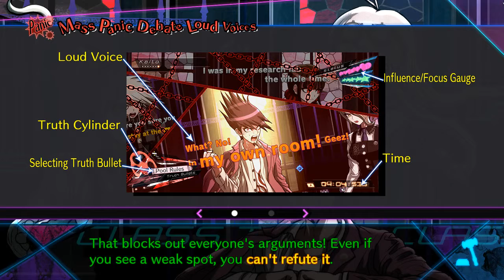Danganrompa V3 Part 71: "Kaito must have really stuffed that bra"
Now we're cooking! We're heading into it, the real class trial! The main event of this ultimate magic show! Who will lose and who will lie?! The battle between two frauds is about to commence!

To see Danganrompa episodes as they're filmed live, please check out Fridays at 3:00 PM, EST! And follow the channel to watch me react to anime and play more Digimon on Sundays, now with fixed audio balancing!

And to see Lucky play Yakuza 0 and other various action games, please check out and follow him to know when he goes live.